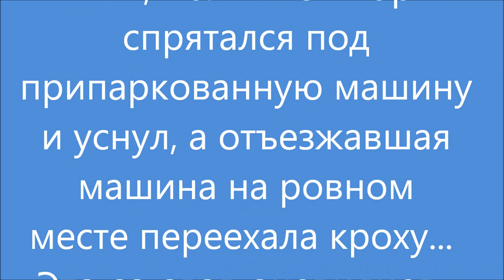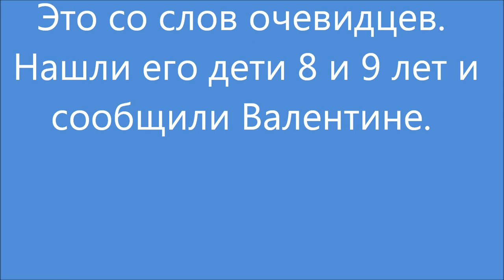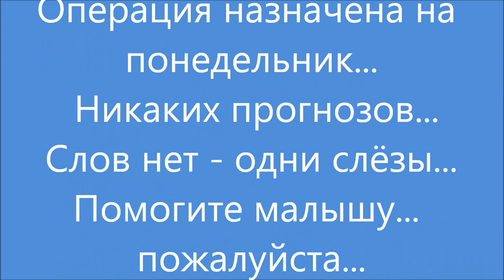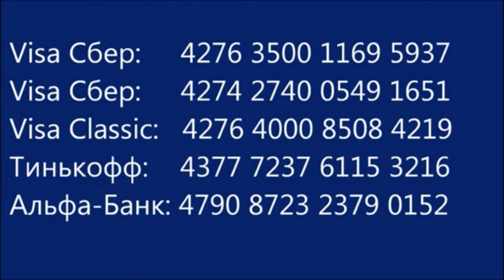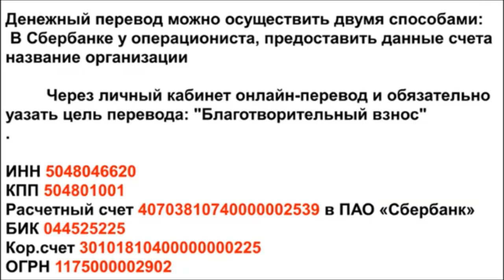Невероятная боль Лэнса. Lance's Incredible pain